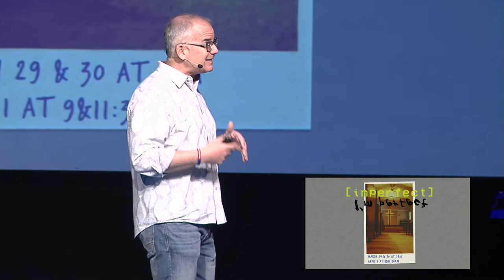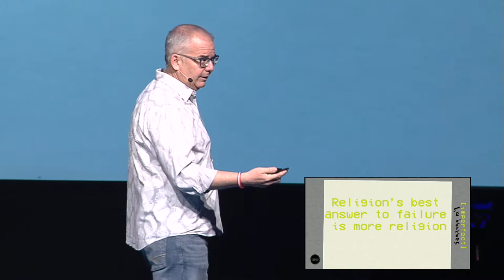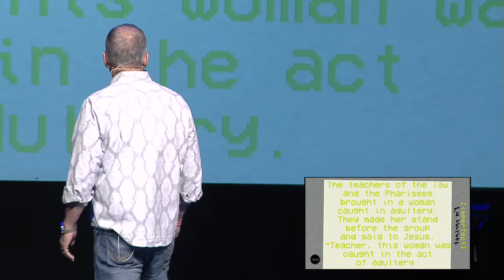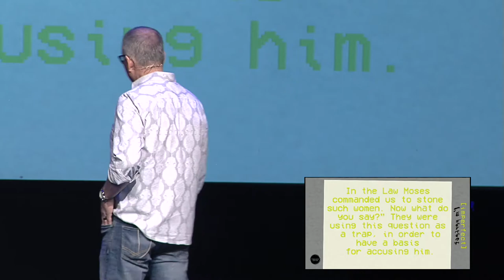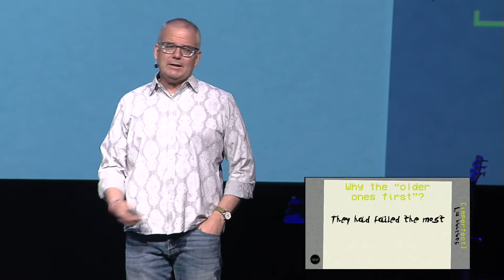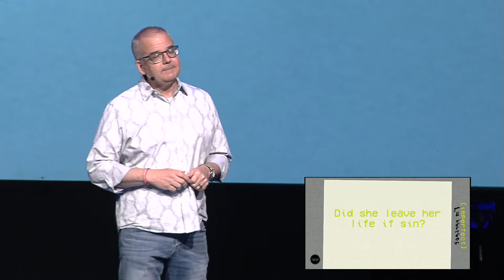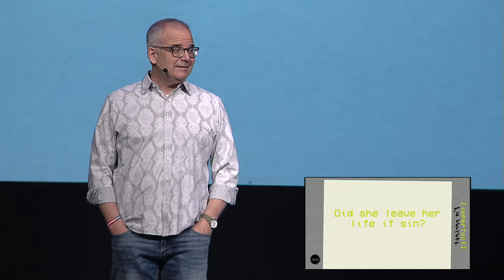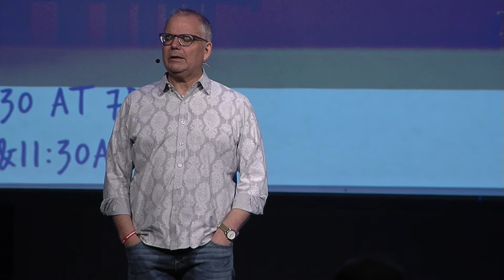Imperfect 1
Pastor Jim shares part one of our new series Imperfect.